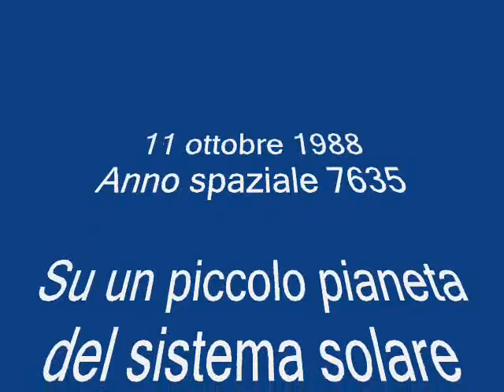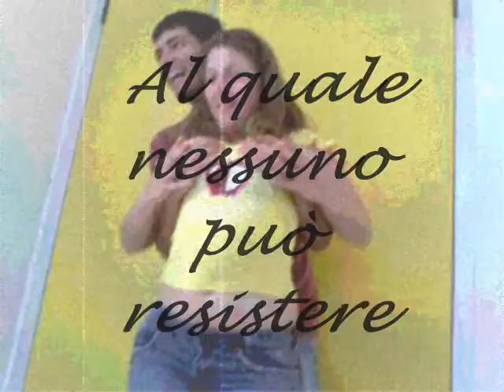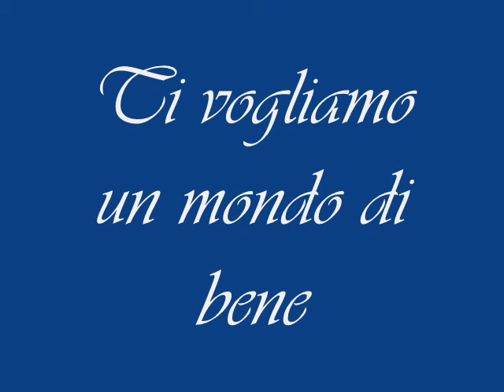Montesano the movie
Nulla fu + come prima